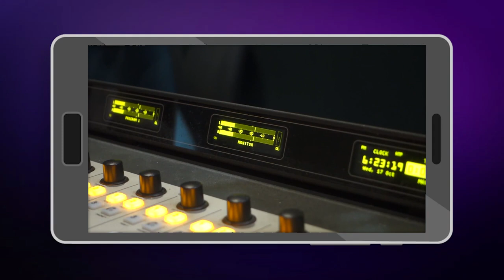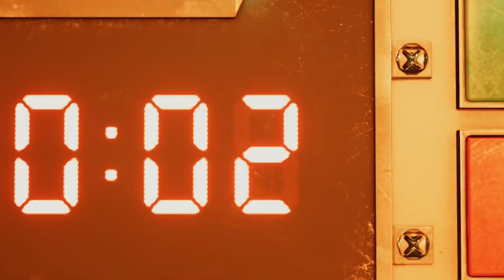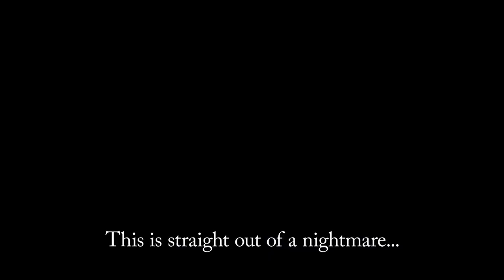FF12 on the go, and Next-Gen Predictions - NEW GAME PLUS TV EPISODE 285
Crinji came down from Queensland again, so he's taken over the show! We chat Final Fantasy 12 on Switch, FF7 Remake, the games we're looking forward to this year as well as what next-gen gaming might hold!